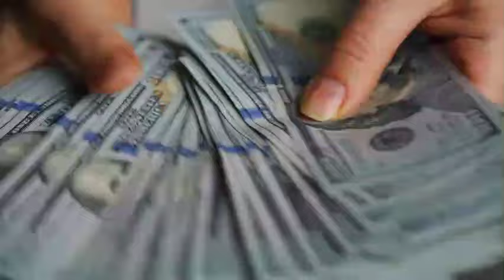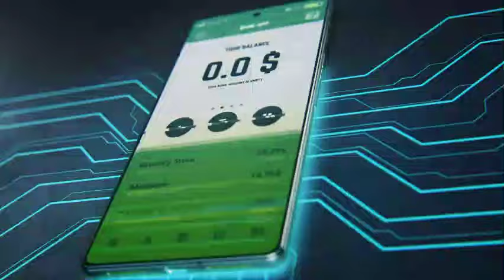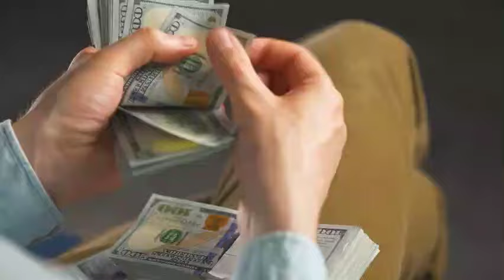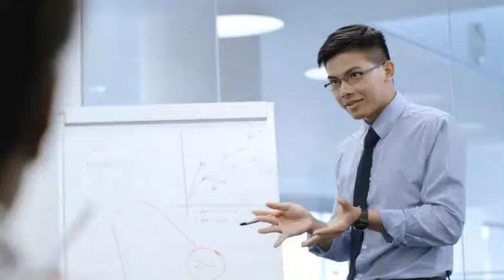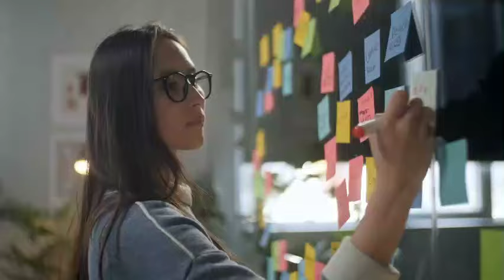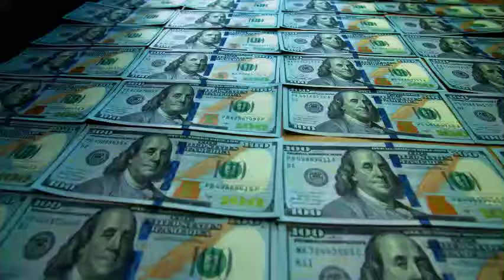Hace una semana, Masha escuchó la conversación de su marido y luego se le ocurrió un plan...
Era domingo por la noche, Masha terminó de lavar los platos, limpió la estufa y exhaló. Bueno, ya está, mañana puedes plancharle la camisa a tu marido, Vitya, ella tiene un jefe, el editor de una revista muy conocida en la ciudad, él siempre tiene que estar bien vestido, a Masha no le importaba en absoluto que Bajo su liderazgo trabajan dos docenas de hermosas mujeres, a través de una licenciatura, Víctor solo la ama a ella, ella planchó las mangas de su camisa y recordó que se conocieron en una fiesta de estudiantes. Masha estaba entonces en el quinto año de la Facultad de Periodismo junto con su amiga. ellos accidentalmente